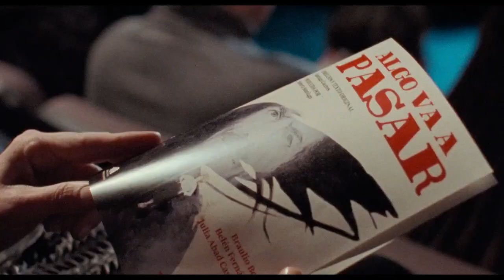✅QUE NADIE DUERMA (2023)🔴 🔴Trailer Español⭐DRAMA ROMANTICO⭐ MALENA ALTERIO🔥AITANA SANCHEZ-GIJON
[] QUE NADIE DUERMA (2023) Trailer Oficial Español * SINOPSIS y FECHA DE ESTRENO * más Abajo en la Descripción []

➤ Título Original: "Que nadie duerma"
➤ País: España
➤ Género: DRAMA ROMANTICO

🎬 SINOPSIS:
Adaptación de la novela de Juan José Millás "Que nadie duerma".
Lucía, tras perder su empleo como programadora informática, decide dar un giro a su vida y convertirse en taxista. Imaginativa y romántica, empieza a circular buscando a su nuevo amor platónico, un actor de teatro aficionado a la ópera con el que compartió unos breves momentos mágicos.

➤ DIRECCION: Antonio Méndez Esparza

➤ REPARTO: Malena Alterio, Aitana Sánchez-Gijón, Manuel de Blas, Rodrigo Poisón, Mariona Ribas, José Luis Torrijo